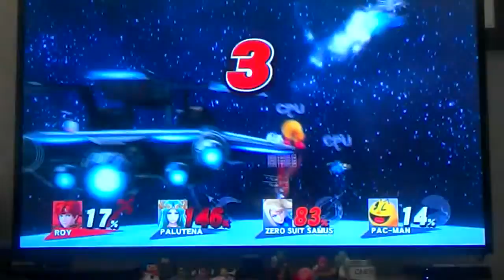Let's Play Captain Toad Episode 7| 171% of Jewelry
I thought it was public for half a day